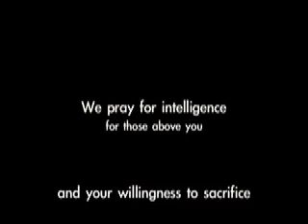Parris Island Chapel Windows with music by Kinloch Nelson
Parris Island Marine Recruit Chapel stained glass windows by Richard Gibney, photographs by Kathy Mastrocola with music by Kinloch Nelson
 "Lazin in My Sleep" with Carter Redd off Guitar Notebook produced for Nov 2007 "Clips with Jerry Cali" by Kit Parker Cali -dedicated to our Marine Colin Etherington, home from Iraq and now  in training for  a tour of Afghanistan. Thank you Kinloch for allowing "Clips" to use your music on TV and YouTube.